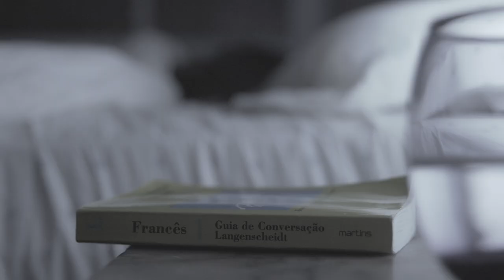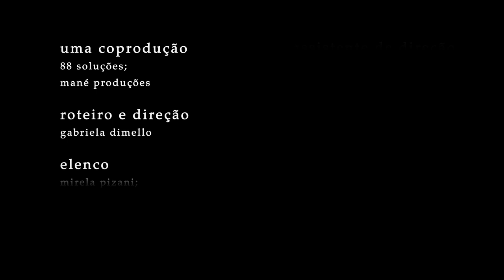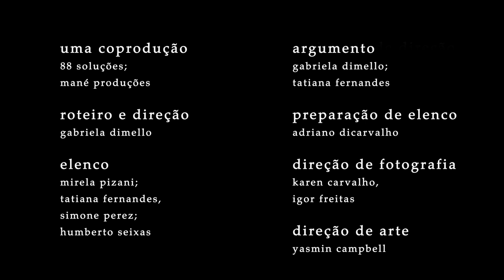Esconderijo | Episódio 06 "Amor da Vida" | Temporada 01 | Websérie LGBT [Subtitles]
Uma Coprodução: 88 SOLUÇÕES | MANÉ PRODUÇÕES
Roteiro e Direção: Gabriela DiMello
Argumento: Gabriela DiMello | Tatiana Fernandes
Preparação de Elenco: Adriano DiCarvalho
Direção de Fotografia: Karen Carvalho | Igor Freitas
Direção de Arte: Yasmin Campbell
Produção de Arte: Natália Jannuzzi
Direção de Criação: Yasmin Campbell | Natália Jannuzzi
Direção de Produção: Karol Coube
Assistência de Produção: Léo Carvalho
Assistência de Direção: Léo Flores
Produção de Set: Pâmela Viríssimo
Produção Musical: Leonardo Leão
Técnico de Som Direto: Ronald Santos
Montagem: Gabriela DiMello
Finalização: Tatiana Fernandes
Making Of: HLO Filmes
Tradução Inglês: Luisa Di Domenico
Tradução Espanhol/Italiano: Alice Alves